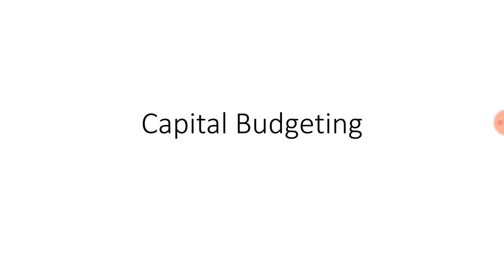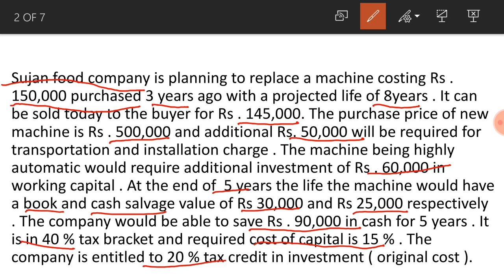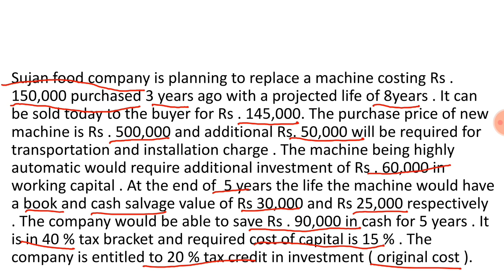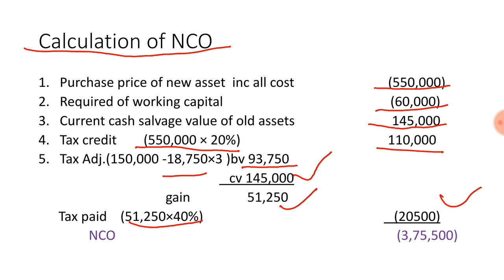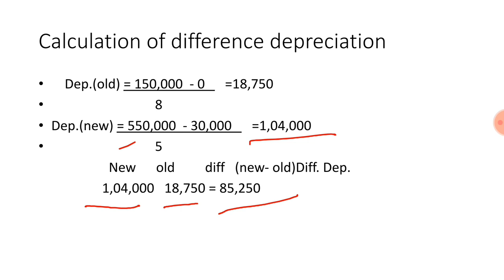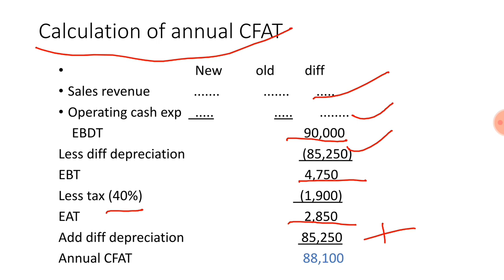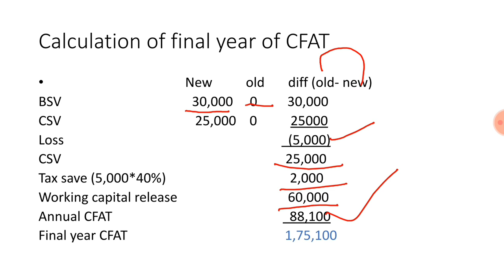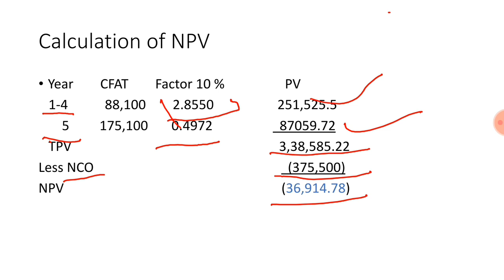capital budgeting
calculation NCO, CFAT, NPV